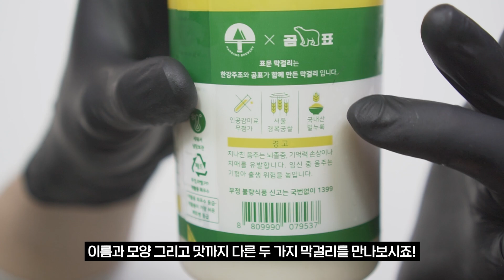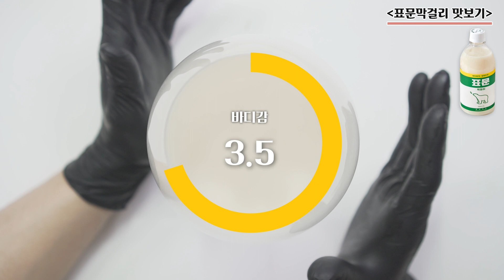지금, 한국에서 가장 '핫'한 막걸리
조심하세요,
정말 김치전이랑 같이 먹는다면
그날 자신의 막걸리 주량의 한계를 넘을지도 모릅니다😜

한강주조의 나루 생막걸리 & 표문막걸리
둘 다 잘만들었어요 ㅎ

훌륭해 훌륭해

📌'와인'을 포함한 다양한 주류들은 보관 상태, 빈티지(생산연도), 음용온도, 구입처, 함께하는 음식 등 다양한 원인에 의해 그 맛과 향이 상이할 수 있으므로, 영상은 가볍게 참고하여 즐겨주시기 바랍니다 :)

wine🍷 -  '한강주조' 나루 생 막걸리 & 표문 막걸리

buy 💸 - 한강주조 네이버 스토어팜 온라인 구매
                                               나루 생 막걸리 - 7000원 (935ml)
                                               표문 막걸리 - 4500 원 (500ml)